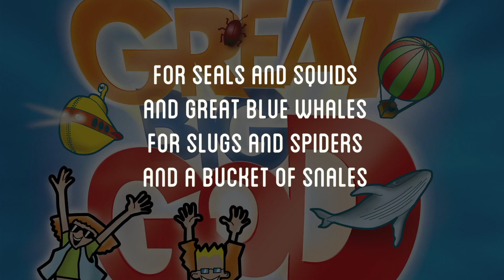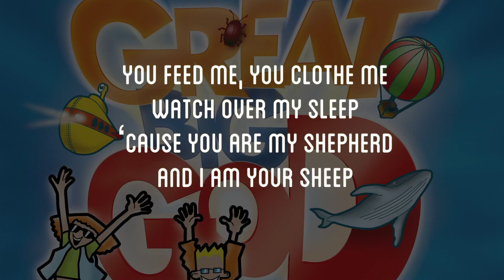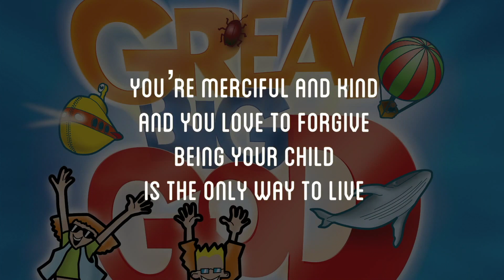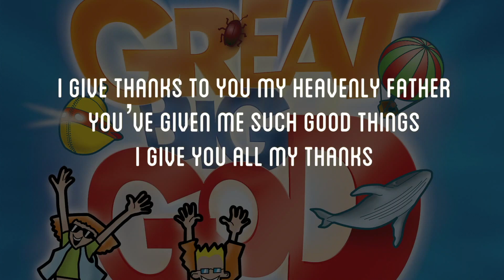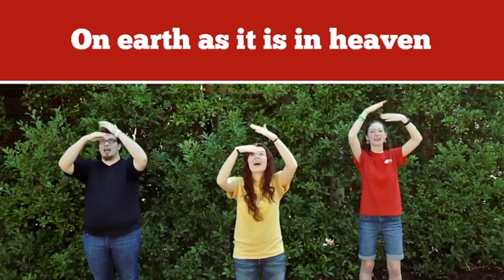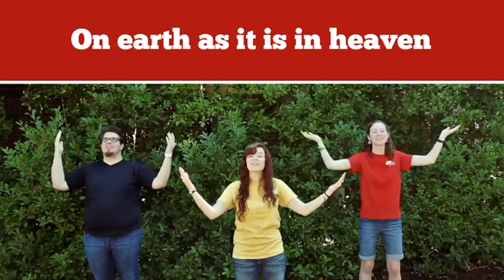TTCAH 10: A Thankful Heart!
The tenth instalment of our Tea -Time Church 'At Home' series, for young families and this en young at heart.